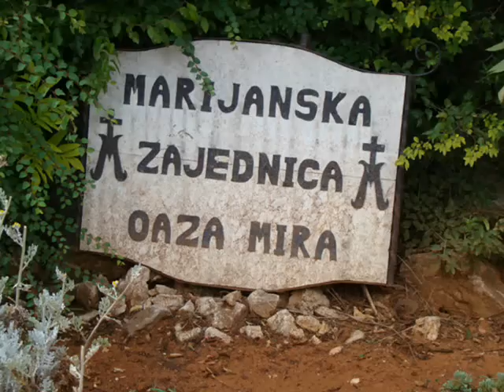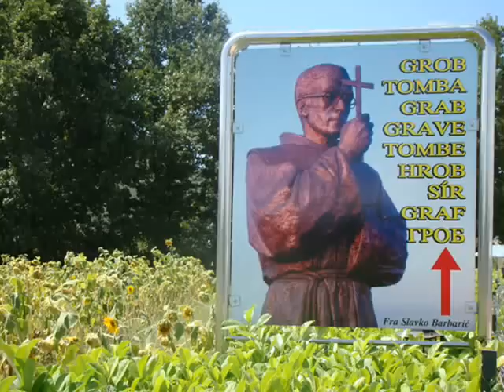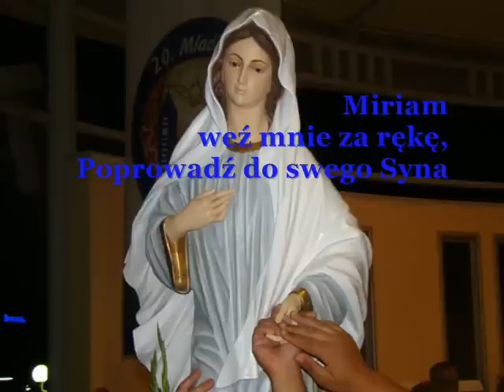Pielgrzymka do Medjugorje 2009 (2)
Pielgrzymka do Medjugorje w Bośni i Hercegowinie 2009